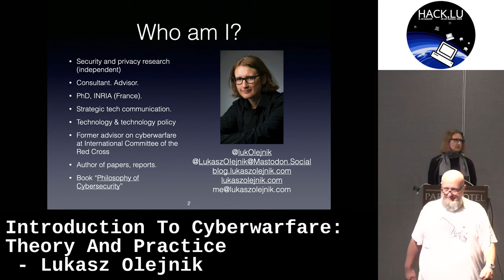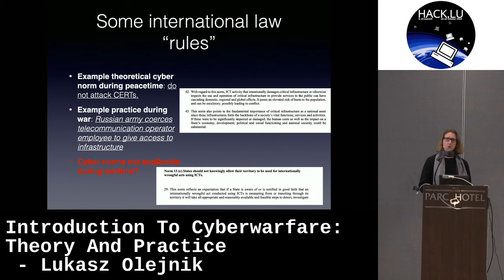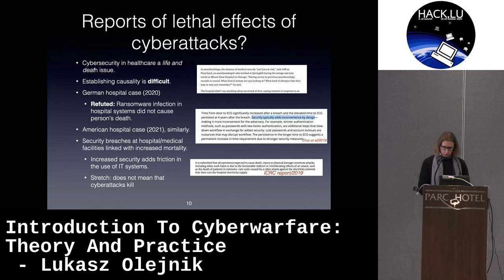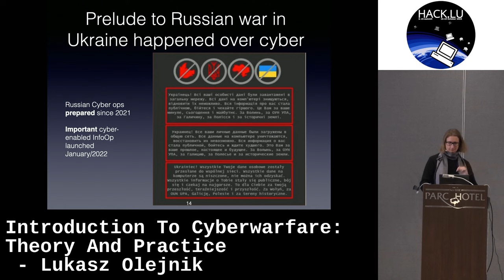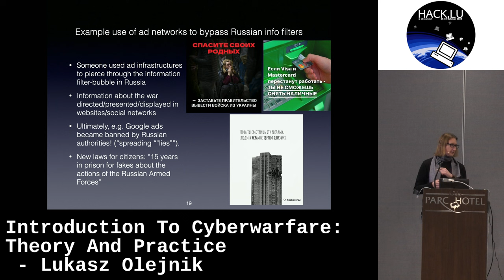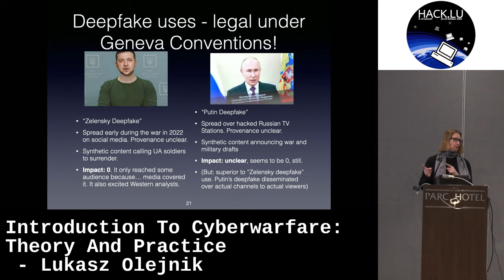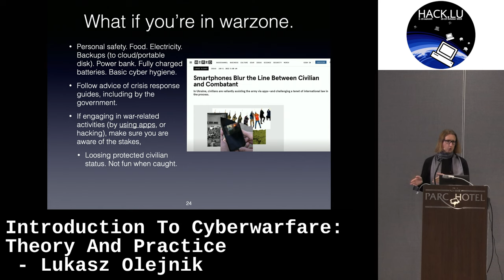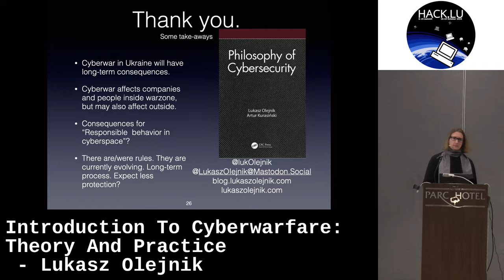Hack.lu 2023: Introduction To Cyberwarfare: Theory And Practice - Lukasz Olejnik